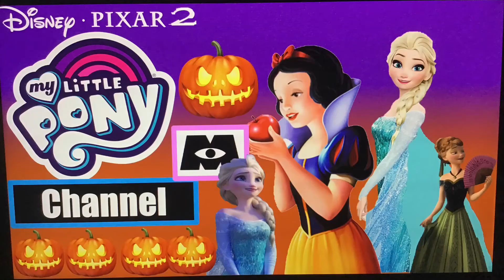(Disney / Pixar 2) My Little Pony Channel Offical (Halloween)